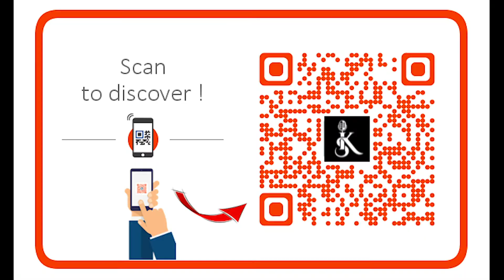Kickspot Ep 17 LIFE OF A LA CLIPPERS FAN part 1 of 3: 3-1 series lead COLLAPSE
Kickspot talks about life of being a Los Angeles Clippers fan. In part one, we discuss what transpired during one of the worse collapse in NBA playoff history when the clippers were up 3-1 during the 2020 NBA western semi conference playoffs. Part 2, we discuss the history of the Los Angeles clippers and former players and how you even become a clippers fan. The last part, we talk about how it really feels being a clippers fan and our friend Franco goes off on the clippers.

This is a three-part serious Mon, Wed, Fri at 9am, or you can listen to the full version on streaming sites: